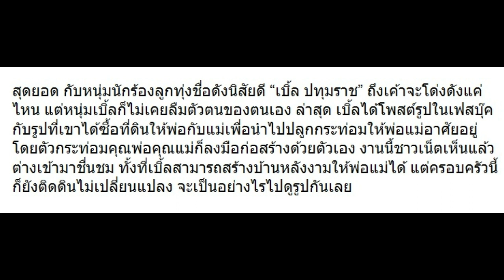“เบิ้ล ปทุมราช” ซื้อที่ดินให้พ่อแม่ มาดูพ่อแม่เอาไปทำอะไร บอกเลยน้ำตาไหล